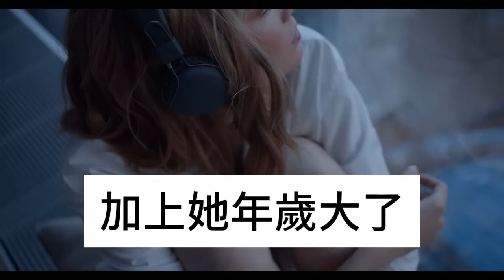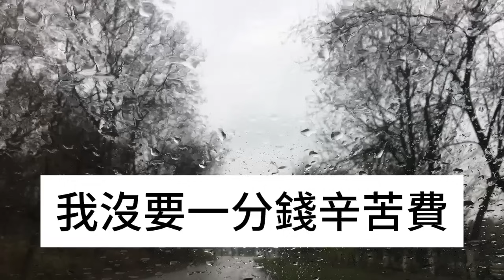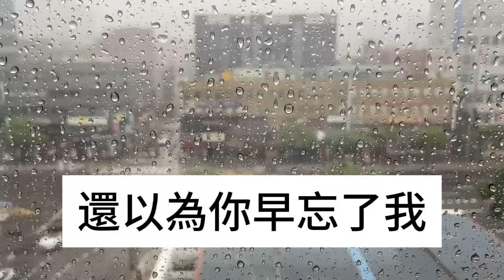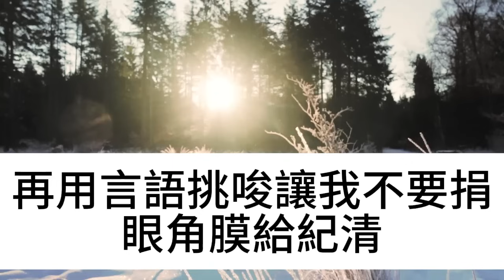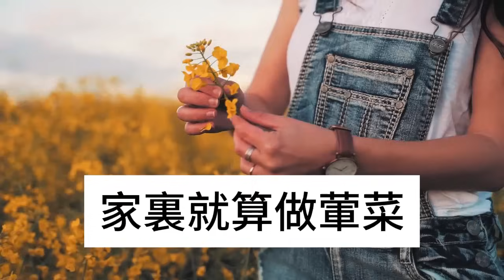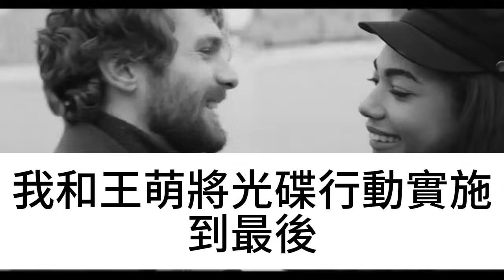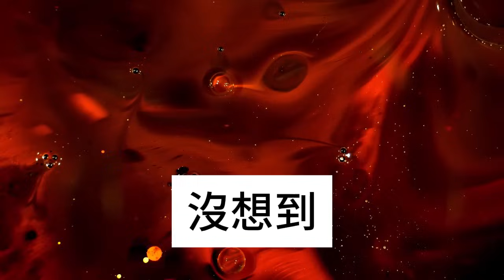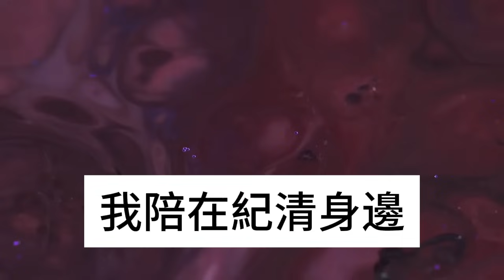我照顧婆婆4年，臨終前，她把房子存款全留給大伯哥，只分給我一盆花，誰料1個月後清理花盆時，裏面的東西我傻眼了，竟然...